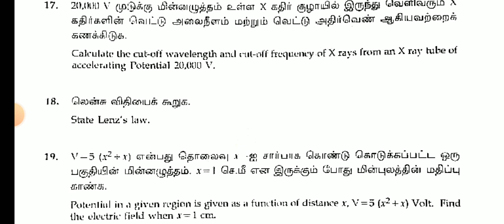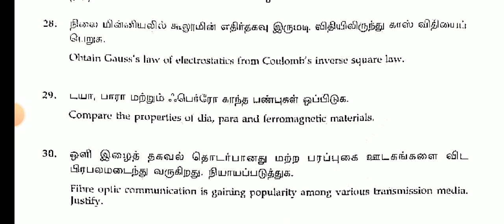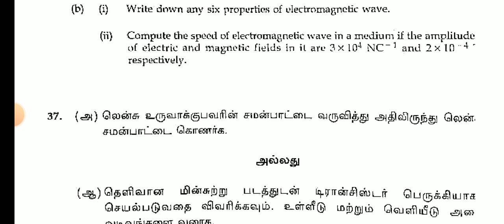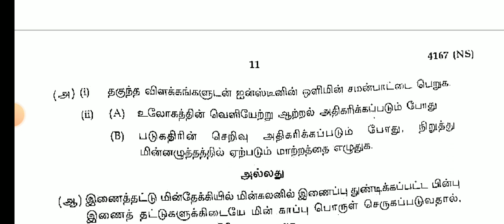12TH STD PHYSICS PUBLIC EXAM MARCH APRIL-2024 OFFICIAL ORIGINAL QUESTION PAPER II 12TH STD PHYSICS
12TH STD  PHYSICS PUBLIC EXAM MARCH APRIL-2024 OFFICIAL ORIGINAL QUESTION PAPER II 12TH STD PHYSICS

10THSTD#WHAT'SAPP#GRUOP

12TH STD SCHOOL UPDATE 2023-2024

11TH STD SCHOOL UPDATE 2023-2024

10TH STD SCHOOL UPDATE 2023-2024

9th Maths Half Yearly Exam December-2023 Official Original QuestionPaper II 9thMaths QuestionPaper

10THSTD#WHAT'SAPP#GRUOP

12TH STD SCHOOL UPDATE 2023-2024

11TH STD SCHOOL UPDATE 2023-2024

10TH STD SCHOOL UPDATE 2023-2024

STD TAMIL PUBLIC MARCH-APRIL-2024 OFFICIAL ORIGINAL QUESTION PAPER ANSWER KEY II 11TH STD TAMIL

10THSTD#WHAT'SAPP#GRUOP

12TH STD SCHOOL UPDATE 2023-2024

11TH STD SCHOOL UPDATE 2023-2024

10TH STD SCHOOL UPDATE 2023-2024

9th Maths Half Yearly Exam December-2023 Official Original QuestionPaper II 9thMaths QuestionPaper

10THSTD#WHAT'SAPP#GRUOP

12TH STD SCHOOL UPDATE 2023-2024

11TH STD SCHOOL UPDATE 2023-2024

10TH STD SCHOOL UPDATE 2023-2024